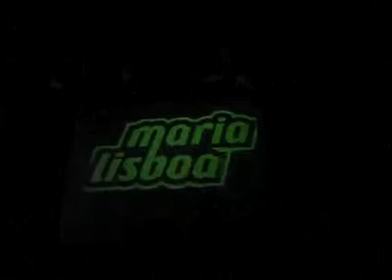In your eyes